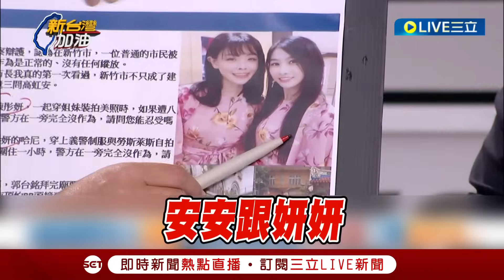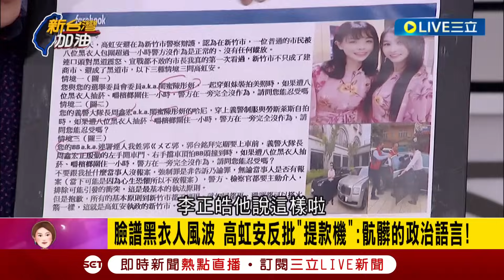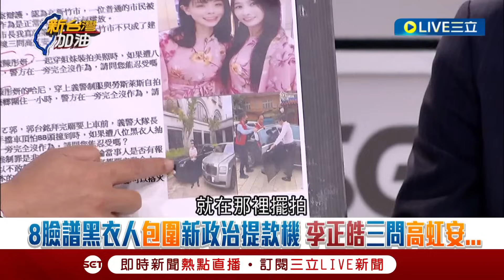[一刀未剪] 看了都覺得心驚驚...史上最大吐杯"牙齦都歪了才能吐滿"！王義狠川嗆高虹安 如果今天換"安安跟妍妍"走在路上被包圍會不會怕?｜【焦點人物大現場】20231101｜三立新聞台